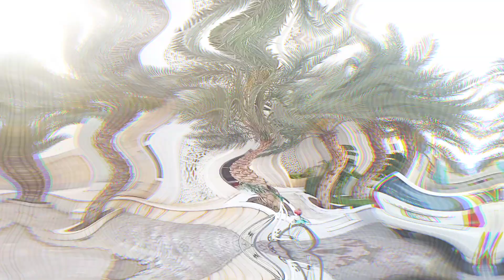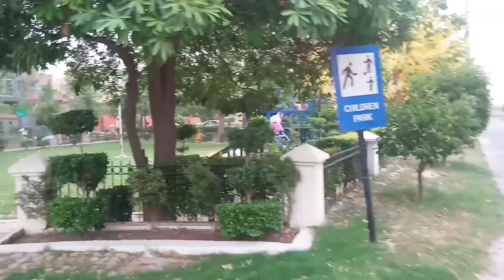Today I See You Beautiful Mosque 🕌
Usman's Sister's Family Gulshan Iqb

al aqsa mosque vlog
Badshah mosque vlog
sheik zayed mosque vlog
the best mosque in the world
best mosque design
the best mosque in Dubai